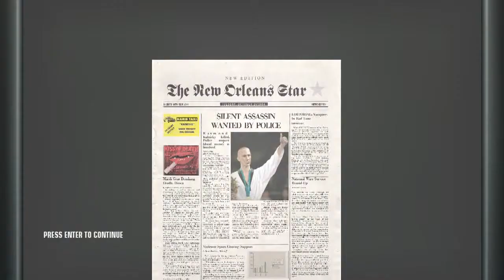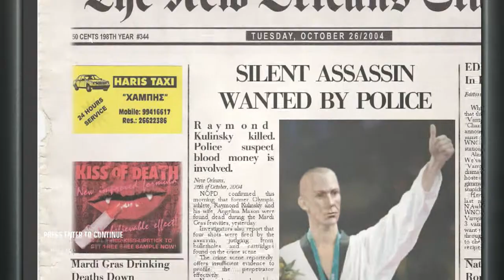Hitman Blood Money Mission 6 The Murder of Crows-SIlent Assassin rank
This is my gameplay of  the sixth mission in Hitman Blood Money, The Murder of Crows.

In this misison, Agent 47 has to kill three targets. These targets are located separately from each other.

Difficulty=Rookie

Disguises used-:
1)Policeman

Assassin techniques used-:
1)Garrote
2)Sniping
3)Shooting